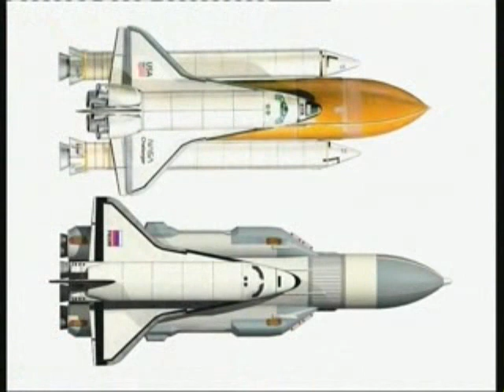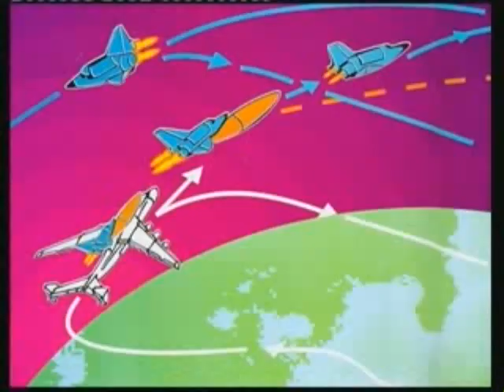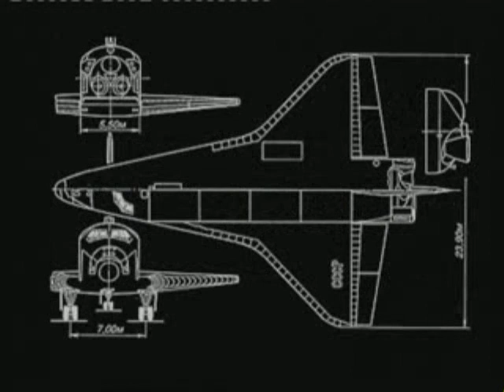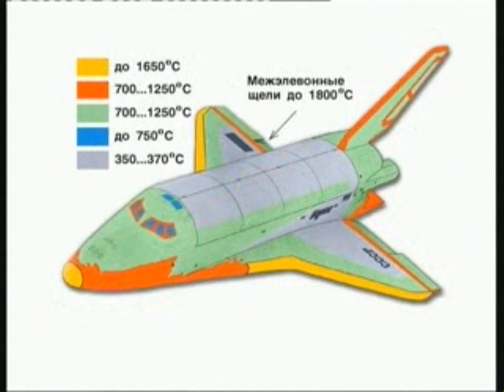Buran Briefing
The Buran Space Shuttle Briefing Video

Veja meus outros vídeos sobre o Buran